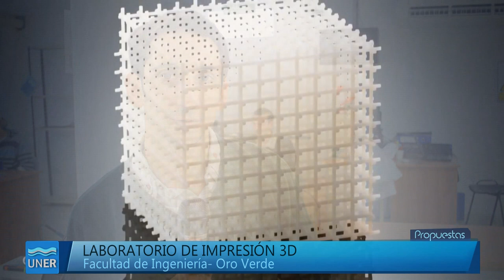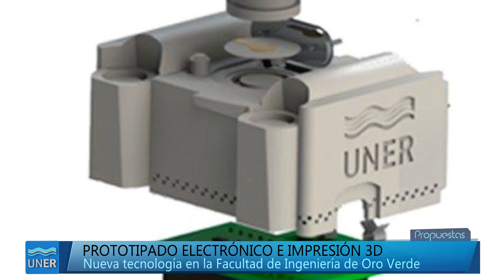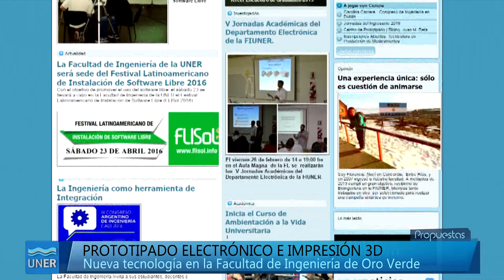Laboratorio de Impresión 3d en Oro Verde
El año pasado se conformó en la Facultad de Ingeniería de la UNER, el Laboratorio de Prototipado electrónico e impresión en 3D. El objetivo es brindar un servicio de impresiones en tres dimensiones tanto para la comunidad académica como para organismos públicos, organizaciones sociales y empresas. Para esto, el gabinete fue equipado con tecnología de punta. Por ejemplo, cuenta con impresoras FDM y Polyjet.

Imágenes entrevista a Juan Manuel Reta: gentileza  Área de Comunicación de la Facultad de Ingeniería de Oro Verde